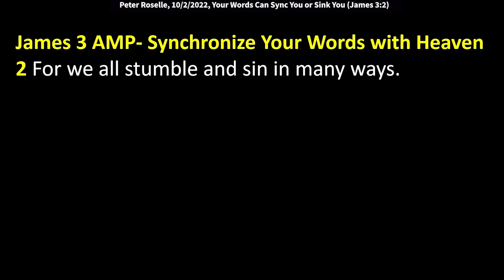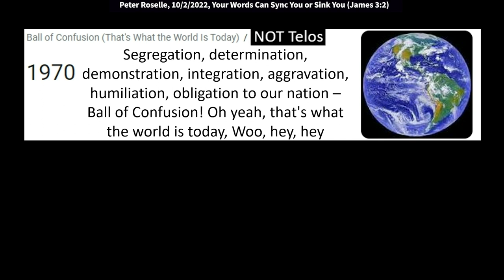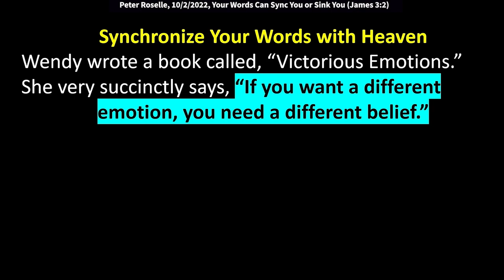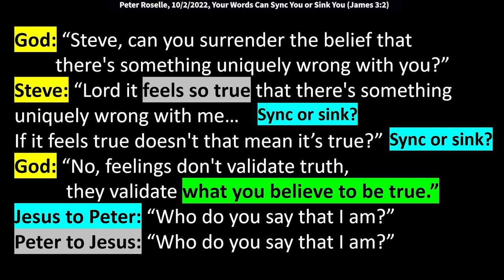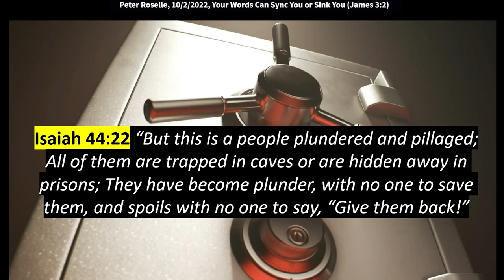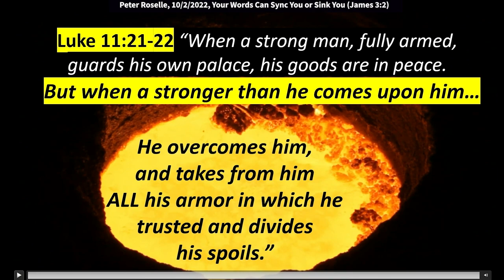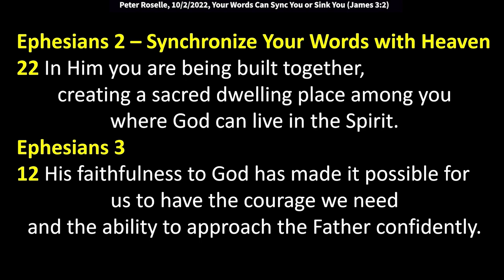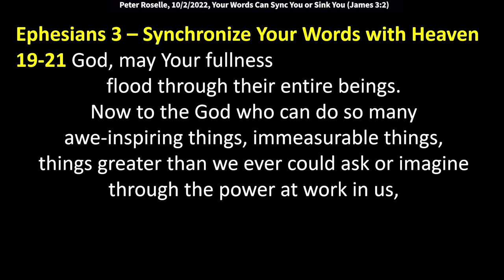Peter Roselle: Your Words Can Sync You or Sink You – Rule Your Tongue (James 3:2)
Text verse: James 3:2 (AMP) “For we all stumble and sin in many ways. If anyone does not stumble in what he says [never saying the wrong thing], he is a perfect man, [fully developed in character, without serious flaws], able to bridle his whole body and rein in his entire nature [taming his human faults and weaknesses].”

The Greek word for “perfect,” is “telios,” from “telos,” a "consummated goal." Translates as “mature from going through the necessary stages to reach the end-goal, i.e. developed to completion by fulfilling the necessary process (spiritual journey). It is well-illustrated with the old sailor’s telescope, unfolding (extending out) one stage at a time to function at full-strength (capacity effectiveness).

Wendy Backlund wrote a book called, “Victorious Emotions.” She very succinctly says, “If you want a different emotion, you need a different belief.” She found that surrendering her beliefs was more challenging than surrendering her heart.
 God: ‘Can you surrender the belief that you're shy?’
Wendy: ‘But that's who I am.’
Did her answer synchronize her words with God or sink her into spiritual poverty?
God: ‘That's not who you are, it's who you've become.’

Matthew 16 – Synchronize Your Words with Heaven
13 Jesus asked His disciples, saying, “Who do men say that I, the Son of Man, am?”
14 So they said, “Some say John the Baptist, some Elijah, others say Jeremiah or one of the prophets.”
15 He said to them, “But who do you say that I am?”
16 Simon Peter answered and said, “You are the Christ, the Son of the living God.”

God asked Wendy’s husband Steve if he could surrender the belief that there was something uniquely wrong with him.
Steve: “Lord it feels so true that there's something uniquely wrong with me…
If it feels true doesn't that mean it’s true?”
God: “No, feelings don't validate truth, they validate what you believe to be true.”
Jesus said to Peter: “Who do you say that I am?”
Peter should have asked Jesus: “Who do you say that I am?”
Jesus might say, “Peter, who do you say that you are?” Does your confession sync with heaven?”
Your words sync with God or sink you into soul poverty.

Psalm 1 (Voice)
1 God’s blessings follow you and await you at every turn…when you don’t follow the advice of people who delight in wicked schemes… when you avoid sin’s highway, when judgment and sarcasm beckon you, but you refuse.
2 For you, the Eternal’s Word is your happiness. It is your focus—from dusk to dawn.
3 You are like a tree, planted by flowing, cool streams of water that never run dry. Your fruit ripens in its time; your leaves never fade or curl in the summer sun.
Joshua 1
8 This Book of the Law must not depart from your mouth; meditate on it day and night, so that you may be careful to do everything written in it. For then you will prosper and succeed in all you do.

It takes 22 hours total to listen to all the books of the New Testament; 68 hours for the Old Testament.

Vision of the Frequency Shattering the Vault and emptying all the lies we believe about ourselves.

Ephesian 1
4 God chose us to be in a relationship with Him even before He laid out plans for this world; He wanted us to live holy lives characterized by love, free from sin, and blameless before Him.
5 He destined us to be adopted as His children through the covenant Jesus the Anointed inaugurated in His sacrificial life. This was His pleasure and His will for us.

Ephesian 2
19 You are no longer called outcasts and wanderers but citizens with God’s people, members of God’s holy family, and residents of His household.
20 You are being built on a solid foundation, with Jesus, the Anointed… the precious cornerstone.
21 The building is joined together stone by stone—all of us chosen and sealed in Him, rising up to become a holy temple in the Lord.

Ephesians 3
16 Father, out of Your honorable and glorious riches, strengthen Your people. Fill their souls with the power of Your Spirit
17 so that through faith the Anointed One will reside in their hearts. May love be the rich soil where their lives take root. May it be the bedrock where their lives are founded
18-19 so that together with all of Your people, they will have the power to understand that the love of the Anointed is infinitely long, wide, high, and deep, surpassing everything anyone previously experienced.